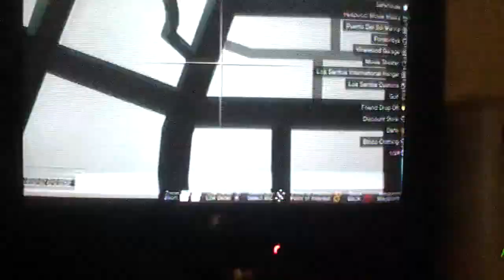Gta 5 jhonny kelebliz on a newspaper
I was in the middel of playing gta 5 until I found a newspaper with jhonny on it